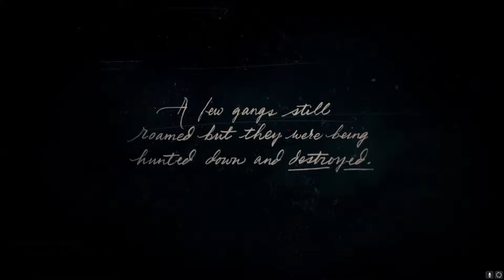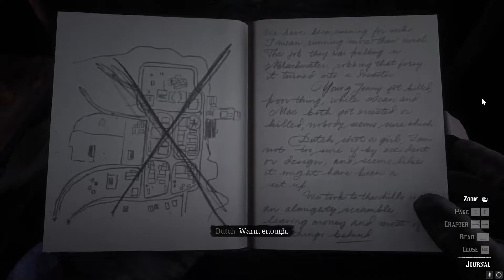Red Dead Redemption 2 Walkthrough Gameplay Part 1 (RDR2 Let's Play)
Red Dead Redemption 2 is a Western-themed action-adventure game set in an open world environment. It is played from either a third or first-person perspective and the player controls Arthur Morgan, an outlaw and a member of the Van der Linde gang. The game features both single-player and online multiplayer components. The game will continue to use the Honor system from its predecessor, Red Dead Redemption, which, based on how the player interacts with non-playable characters (NPCs), will affect how settlements, towns, and other groups will react towards Morgan. The game's main story is expected to take 60 hours to complete.

Developer: RockStar Studios
Publisher: RockStar Games
Release: October 26, 2018
Genre: Action Adventure
Platforms: PlayStation 4, XBOX ONE, PC